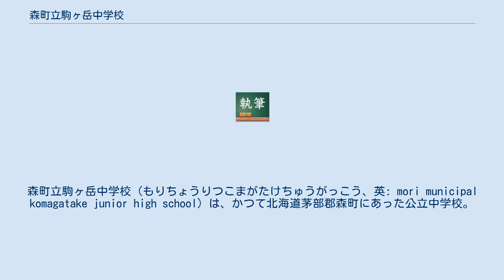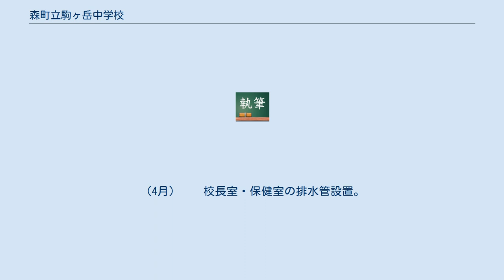森町立駒ヶ岳中学校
北海道の公立小学校_(廃止)
森町立駒ヶ岳中学校（もりちょうりつこまがたけちゅうがっこう、英: mori municipal komagatake junior high school）は、かつて北海道茅部郡森町にあった公立中学校。
略称は「駒中」（こまちゅう）。
 たくましい身体をもち、勤労を尊ぶことのできる人間を育成する。
 忍耐強く積極的に行動し、常に新しい生活を開拓していく人間を育成する。
 物事をよく見つめ、深く考えて新しいものを創造していける人間を育成する。
 たがいに認めあい、思いやりの心と豊かな心を持った人間を育成する。
 　 小学校の一教室を中学校の教室と定めて全学年男女共学で複式授業を開始。
 　 学校内に初めて電灯がつく。
 　 吹雪時に中学校生徒全員で炭鉱汽船の植林地に落葉松の苗木5000本を植樹。
（11月） 　 駒中文庫、図書の閲覧を開始。
（1月） 　 当番校として町内研究授業を公開。
 　 森中学校駒ヶ岳分校は独立し、駒ヶ岳中学校となる。
（3月） 　 学校植林を行う。
（5月） 　 移動動物園と市内見学をして景福丸一泊する。
（7月） 　 赤十字少年団、大沼公園に野外キャンプを行う。
（8月） 　 中学校科学班を結成し、日食観測を行う。
（9月） 　 部落の方々の奉仕で校舎敷地の整備作業を行う。
（10月） 　 新校舎増設を記念して、学芸会・演芸会・野球大会の行事を行う。
（9月） 　 講和記念植樹を行う。
 　 駒中杯争奪野球大会を行う。
（9月） 　 生徒会購買部を発足。
（11月） 　 小中学校の校門が寄贈される。
（6月） 　 茅部地区野球大会B級に優勝（7月） 　 少年愛護班が結成。
 　 校内電気工事完成（11月） 　 校歌を制定。
（11月） 　 学校農園作業を行う。
（5月） 　 函館市北洋博見学を行う。
（7月） 　 台風15号によって職員室・中一教室・廊下・校長住宅の屋根大破、損害額約200万円。
（9月） 　 森管内研究授業を公開する。
（12月） 　 学校植林を行う。
（5月） 　 活着調査と下刈り。
（6月） 　 植生調査と下刈りをPTAの奉仕で行う。
（7月） 　 下刈りを行う。
（9月） 　 町長と学校長によって、「学校林部分林契約」を取り交わす。
（11月） 　 教室1部屋・トイレ・玄関・トイレのパンとの増築完成。
（4月） 　 増築完成を祝して祝賀学芸会を行う。
（5月） 　 学校植林を行う。
（5月） 　 パンとミルクの学校給食が開始。
（12月） 　 椎茸200匁〈もんめ〉（約750グラム）を収穫。
（9月） 　 流感のため7日間臨時休校をする。
（12月） 　 学校に電話が設置される。
 　 屋内体育館・屋外足洗場増築完成。
（3月） 　 学校植林地の地拵〈じごしらえ〉・植樹・下刈り。
（4・5・7・8月） 　 強風のため臨時休校をする。
（5月） 　 林業クラブをつくり、ポスター・巣箱がけを行う。
（7月） 7月25日（金）晴れ 第一回下刈り、小学校5・6年生76名・中学校生徒130名、午前8時40分出発。
現地到着 午前9時15分、用具-草刈嫌。
相当暑いので午前中で切り上げた。
 新植分約2町（約19835 m2）を全面下刈りを行う。
うるしにかぶれる者15名いた。
 苗木は根付きはよいが、枯れているものがやはりある。
その植え方を観察させて注意する。
植え方の浅いもの程枯れているようだ。
 〈注意事項〉1：苗木をいためぬ事。
 2：けがをしない事。
 3：用具をいためぬ事。
 4：苗木をよく観察する事。
 林地周辺のカヤ等相当繁茂していた。
植林には影響ない。
 巣箱には新たに、ムク鳥らしき巣が1ヶ所、山がら1ヶ所、四十がら3ヶ所がみられた。
 　 屋内体育館の竣工・落成式、祝賀会を行う。
 　 北海道学校植林コンクール第1位入賞。
（1月） 　 暴風のため臨時休校をする。
（1月） 　 学校植林（4・5・7・8月） 　 校舎一部修理する。
（6月） 　 林業クラブ員による平板測量の実習。
（7月） 　 森管内研究授業公開をする。
（7月） 　 校内相撲大会を行う。
（9月） 　 校内放送を開始する。
（9月） 　 全国植林コンクール10位入賞 読売新聞社賞受賞。
（10月） 　 北海道植林コンクール2位入賞。
 　 赤井川中学校の独立のため、同地区の生徒は転校する。
〈校舎落成式は...